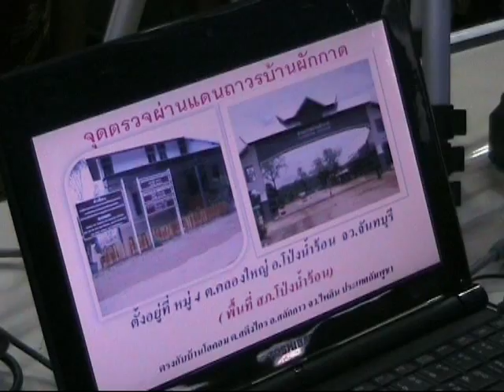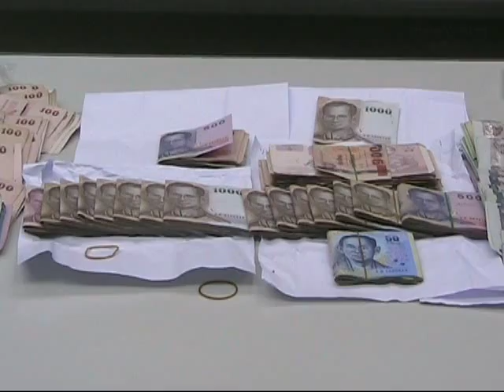เอาจริงกับแกงค์เงินกู้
ตร.รวบเครือข่ายแก็งค์ปล่อยเงินกู้รายใหญ่ที่สุดในจังหวัด จับผู้ต้องหารวม11 คน พร้อมของกลางเงินสดเกือบ 4 แสน รายชื่อลูกหนี้อีกว่า 10,000 ราย มีเงินหมุนเวียนในบัญชี 1 ล้านกว่าบาทต่อวัน                                                                                               สภ.เมืองจันทบุรี พล.ต.ต.สุรพล วิรัตน์โยสินทร์ รอง ผบช.ภ.2 พร้อมด้วย พล.ต.ต.วีระสมพร อยู่ศรีสกุล ผบก.ภ.จว.ร่วมกันแถลงข่าวการจับกุมผู้ต้องหาคดีร่วมกันปล่อยเงินกู้นอกระบบ โดยเรียกดอกเบี้ยเกินอัตราที่กฎหมายกำหนด ด้วยการเข้าทำการตรวจค้นภายในบ้านพักเลขที่39 / 97 หมู่ 1หมู่บ้านศิลาพรณ์วิลล์ 2 ต.เกาะขวาง อ.เมือง จ.จันทบุรี และสามารถทำการจับกุมเครือข่ายแก๊งปล่อยเงินกู้ ได้จำนวนถึง 11 คน พร้อมของกลาง เงินสดจำนวน 393,666 บาท,เอกสารบัญชีลูกหนี้ จำนวน 45 แผ่น กว่า10,000 คน,
จากการสอบสวน ผู้ต้องหาทั้งหมดให้การรับสารภาพว่า เป็นเครือข่ายปล่อยเงินกู้ให้กับ นายทุนใหญ่รายหนึ่งในกทม.มีหน้าที่รับผิดชอบปล่อยเงินกู้ให้ประชาชนในพื้นที่ จ.จันทบุรี และ จ.ตราด เบื้องต้นทางเจ้าหน้าที่ตำรวจได้แจ้งข้อหา ร่วมกันให้ผู้อื่นกู้เงินโดยเรียกร้องดอกเบี้ยเกินอัตราที่กฎหมายกำหนด พร้อมควบคุมตัวส่งพนักงานสอบสวน เพื่อดำเนินคดีตามกฎหมาย